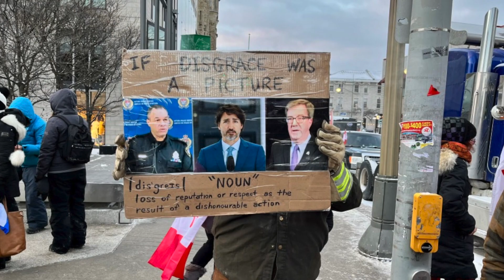Ottawa occupied 2022 02 22